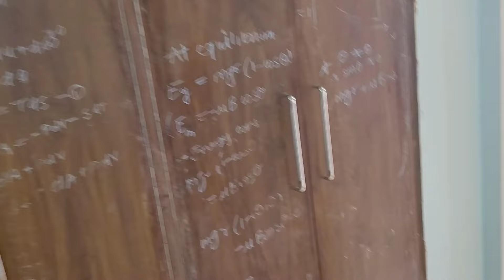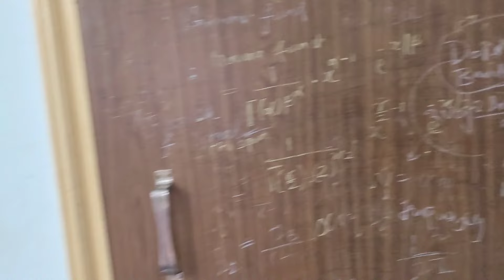My Hostel Room Tour | IISER TVM | Hostel Life | IISER TVM Rooms | Atharv Sagare